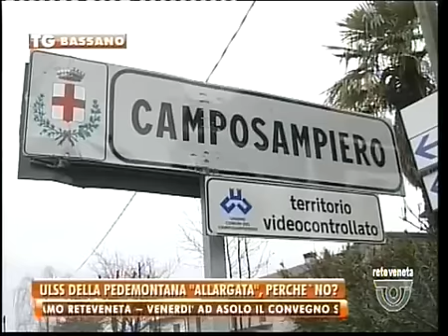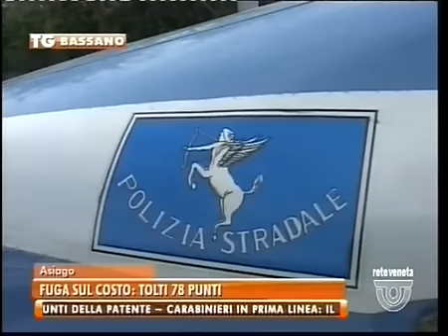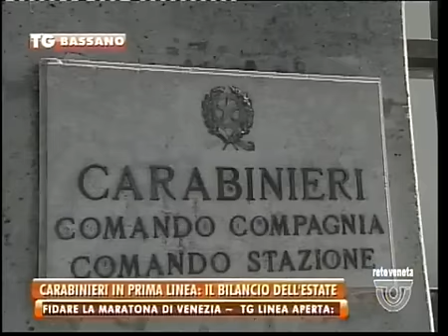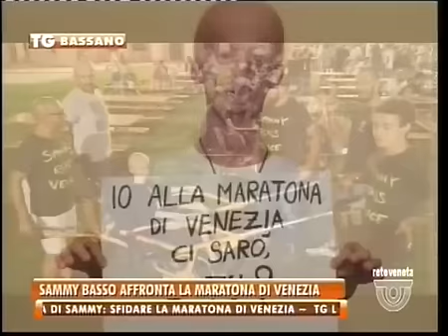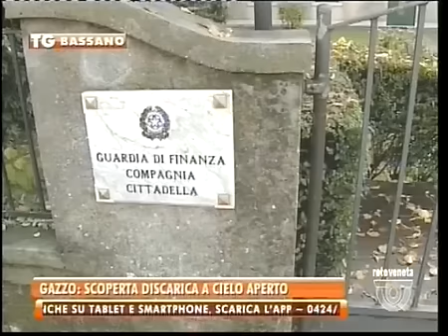TG BASSANO - Edizione completa martedì 27 settembre 2016